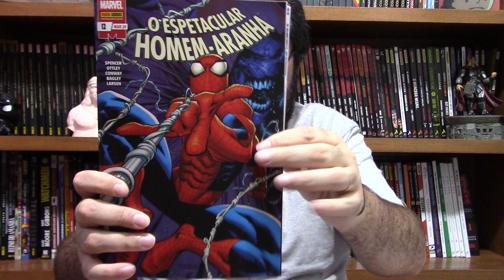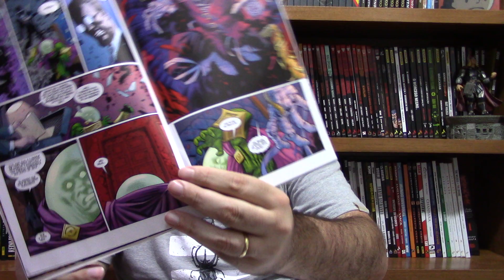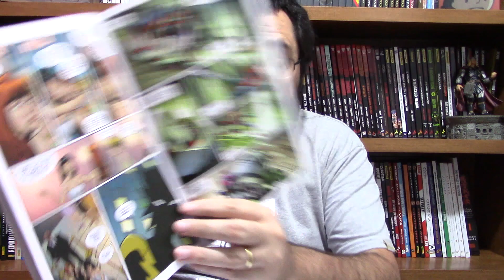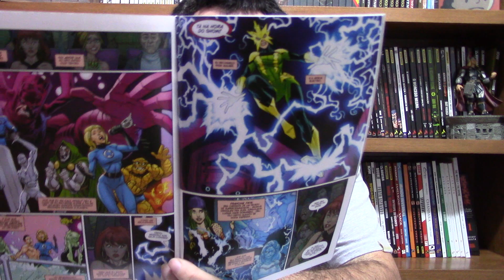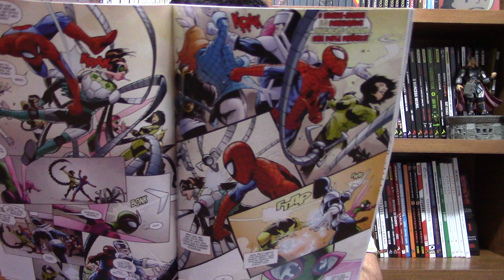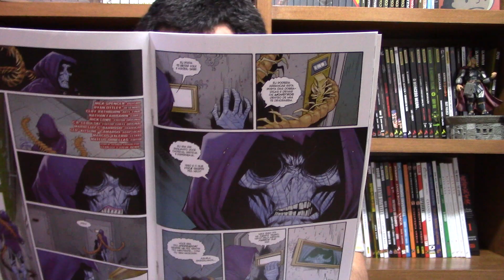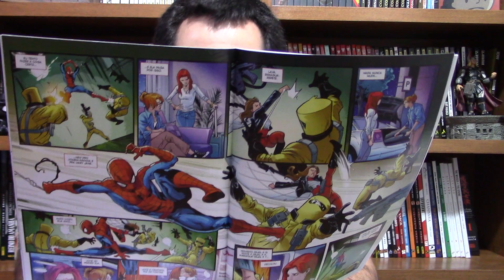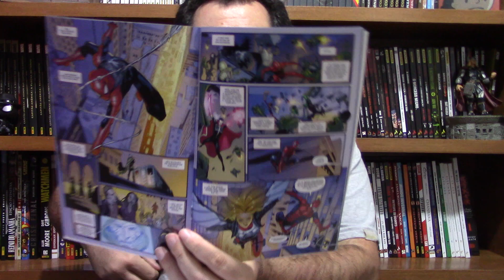BOTANDO EM DIA (OUTRA VEZ): HOMEM-ARANHA DE NICK SPENCER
Comentários sobre as edições mais recentes de Homem-Aranha lançadas pela Panini Comics. A atual fase do pesonagem é rescrita pelo roteiristas Nick Spencer.